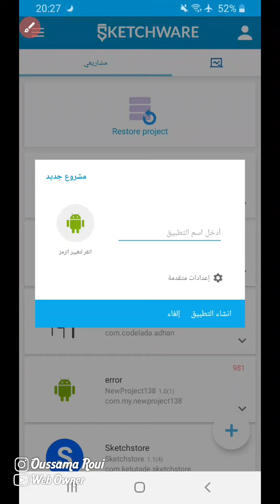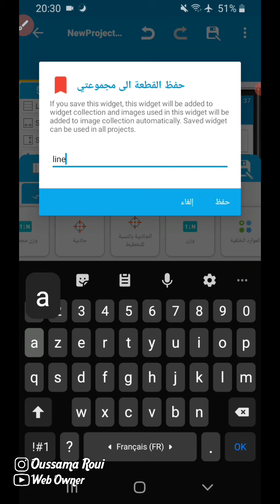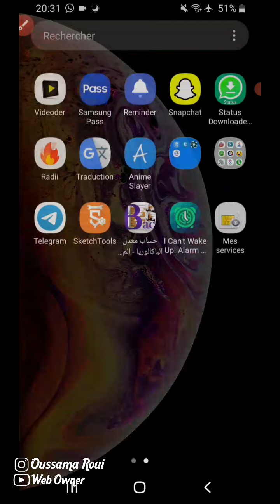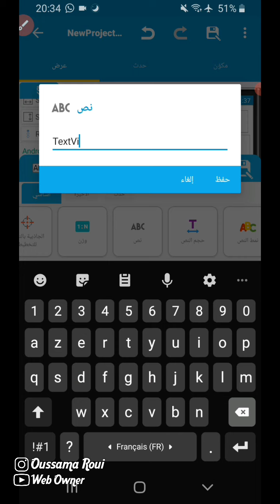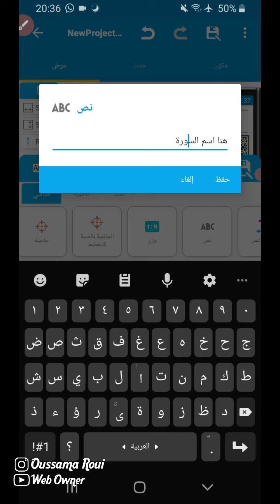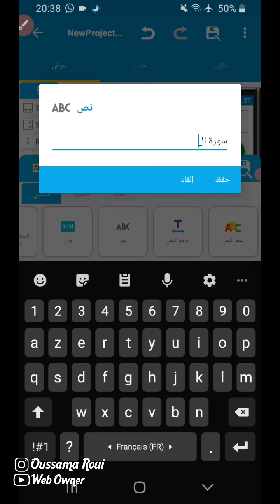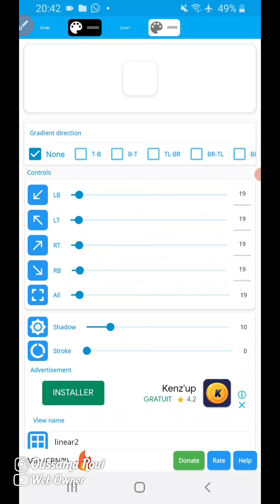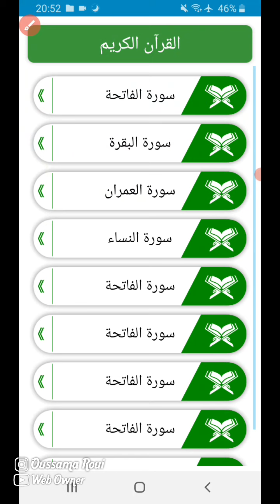برمجة و تصميم تطبيق قرآن إحترافي - Programming and Design of Pro Quran App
𝑻𝒂𝒈𝒔 🔰

quran design, quran app, مشروع قرآن، تطبيق قرآن، تصميم قرآن،
طريقة عمل تطبيق تجميع نقاط
طريقة صنع تطبيق تجميع نقاط
سكيتشوير
سكتشوير
سكتشوير بالعربي
سكتشوير معدل
سكتشوير ببجي
سكيتشوير مهكر
اكواد سكيتشوير
شروحات سكيتشوير
برمجة سكتشوير
مشاريع سكيتشوير
سكيتشوير للمبتدئين
سكيتشوير للكمبيوتر
سكيتشوير شرح
سكيتشوير معدل
سكيتشوير مهكر
مشروع سكيتشوير
برنامج سكيتشوير
سكيتشوير apk
تطبيق انشاء لينك شات
طريقه انشاء تطبيق لعمل لينك شات للوتساب من الهاتف
كيفيه استخدام sketchware
شروحات sketchware دروسsketchware
كورسsketchware
شرح أوامر sketchware
صنع تطبيق من sketchware
برمجه sketchware
تعلم برمجه سكيتشوير
برمج تطبيقك
برمجه تطبيقات أندرويد
برمجيات تطبيقيه
حزمه تطبيق أندرويد
تصميم مواقع ويب
برمجيات مجانيه
تصميم تطبيقات اندرويد بدون لغة برمجة
تصميم تطبيقات اندرويد مجانا
افضل برنامج تصميم تطبيقات اندرويد
تصميم واجهات تطبيقات اندرويد
تصميم تطبيقات جوال
مصمم تطبيقات اندرويد
منصة تصميم تطبيقات
افضل موقع لتصميم تطبيقات اندرويد
كيفية بناء تطبيق اندرويد
طريقة تصميم التطبيقات
بناء تطبيق
طريقة تصميم تطبيقات الهواتف الذكية
عمل تطبيقات اندرويد احترافي
sketchware pro
sketchware مشاريع
sketchware مهكر
sketchware معدل
sketchware معرب
sketchware مشاريع جاهزه
sketchware للمبتدئين
شرح برنامج sketchware للاندرويد
شرح تطبيق sketchware للمبتدئين
sketchware شرح كامل
كيف تستعمل sketchware
sketchware قائمة
قائمة جانبية sketchware
اضافة فيديو sketchware
مشغل فيديو sketchware
عمل متصفح sketchware
عمل تطبيق sketchware
عمل لعبة sketchware
sketchware صنع لعبة
sketchware شرح تطبيق
برمجه زر الانتقال إلى قناتي
برمجه زر الذهاب إلى قناتي
شرح اوامر sketchware
مشروع شات sketchware
رفع تطبيق sketchware
سكيتشوير تصميم
جميع نسخ سكيتشوير
شرح بلوكات سكيتشوير
خطوط سكيتشوير
تحميل سكيتشوير
اكواد سكيتشوير
انشاء تطبيق سكيتشوير
افضل نسخة سكيتشوير
اظهار البلوكات الخاصه بسكيتشوير
sketchware شرح
sketchware game
sketchware projects
sketchware gold
sketchware بالعربي
sketchware معرب
sketchware ماهو
sketchware للمبتدئين
sketchware لعبة
صنع لعبة sketchware
sketchware كورس
sketchware شرح كامل
كيفية استخدام sketchware
كيف تستعمل sketchware
قائمة جانبية sketchware
sketchware صنع تطبيق
شرح اوامر sketchware
مشروع شات sketchware
رفع تطبيق sketchware
دروس sketchware
دورة تعليم sketchware
حل مشكلة sketchware
sketchware تسجيل الدخول
عمل تطبيق ب sketchware
انشاء تطبيق ب sketchware
sketchware النسخة القديمة
ارسال اشعارات sketchware
Sketchware Moreblocks
covid 19 sketchware
sketchware apk
sketchware codes
sketchware mod apk
sketchware projects download
sketchware for windows
sketchware شرح
sketchware ماهو
sketchware 3d game
Sketchware
Sketchware Moreblocks List
Sketchware Moreblocks on ListView
Sketchware Moreblocks in ListView
sketchware games
sketchware tutorials
sketchware web browser
sketchware browser
sketchware google
sketchware design
sketchware google search
sketchware webview google
sketchware web browser with search
sketchware google search
sketchware webview
sketchware app
sketchware app tutorial
sketchware admob
sketchware ui design
sketchware apk
sketchware animation
sketchware app store
sketchware button
sketchware basic tutorial
sketchware chat
sketchware custom listview
sketchware components
sketchware codes
sketchware drawer
sketchware dictionary
sketchware design
sketchware dark mode
sketchware UI
sketchware تصميم واجهة المستخدم
sketchware Shadow
sketchware Sign Up ui
sketchware New Account